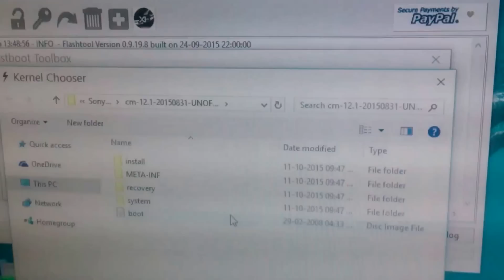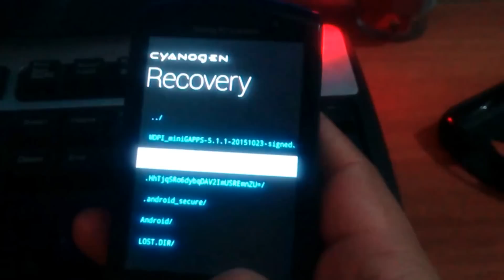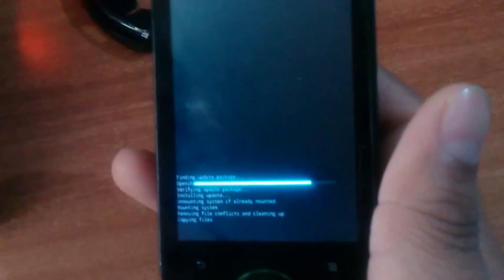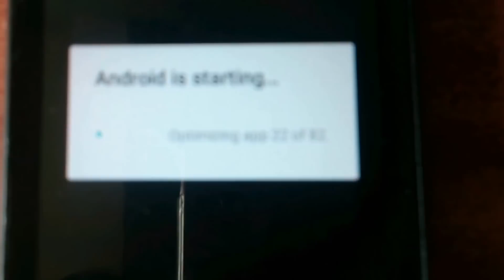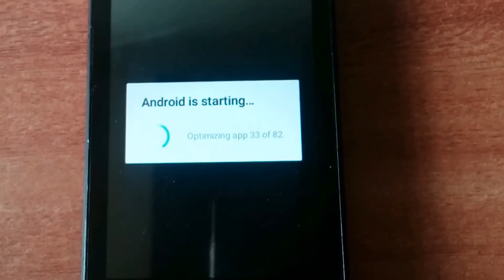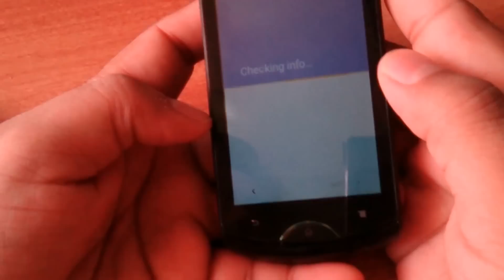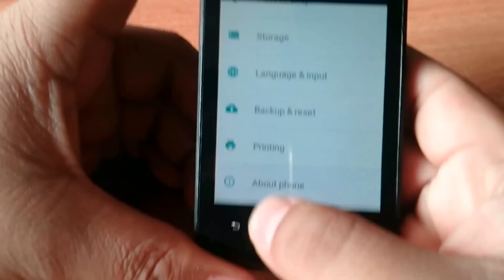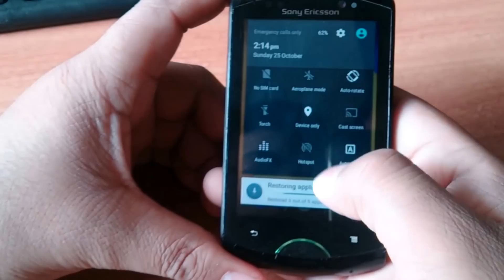Sony Ericsson live with walkman Android 5.1.1 lollipop Update/Upgrade Part2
This is the final video of android 5.1.1 Upgrade .
In this video i will show you the booting and upgrading steps.
After watching this You able to upgrade your Sony Ericsson live with Walkman !